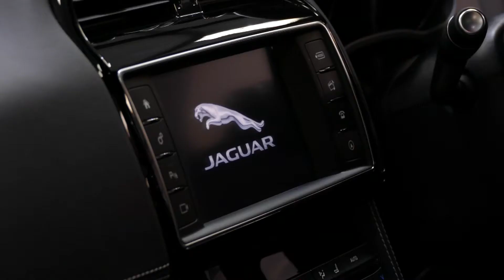Jaguar F Pace